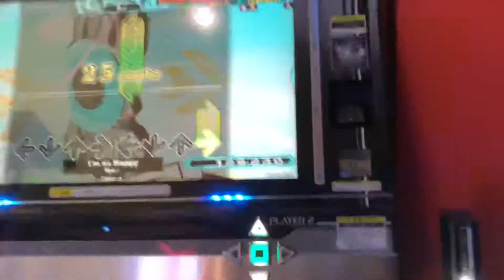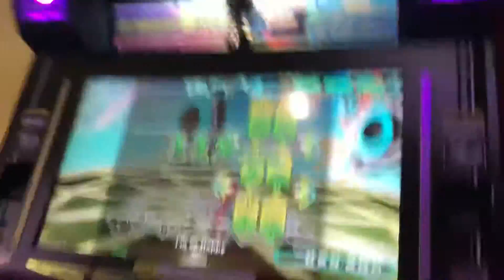【DDR WAVE】 I'm so Happy【DDR A20】